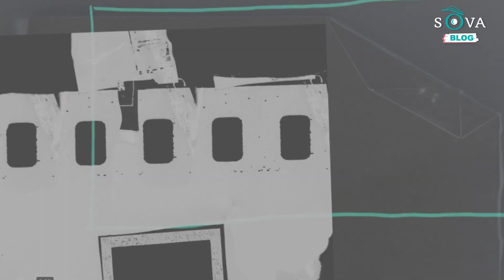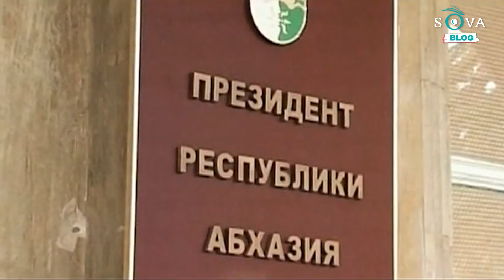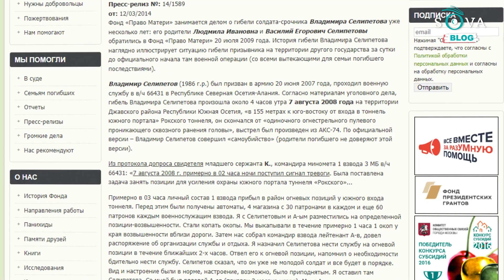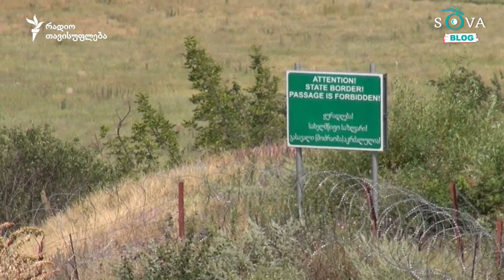Миф 08.08.08: почему Кремль лжет о дате начала войны с Грузией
С российско-грузинской войны, ставшей первой на европейском континенте в XXI веке, прошло 15 лет. О том, что нападение готовилось Россией задолго до трагических событий, станет известно много позже. Мотивы Кремля, обозлившегося на прозападный курс Грузии, также кристаллизируются спустя время, как и паттерн сторителлинга российской пропаганды, убеждающей всех и себя в том, что Москва не вторгается в суверенные государства, а приходит спасать. Одним из главных доказательств того, что агрессором была именно Россия является реальная дата начала вооруженного конфликта – это 7 августа. Хотя вся российская дезинформация, пропаганда и дипломатические усилия в связи с августовской войной построены на том, что конфликт начался 8-го.